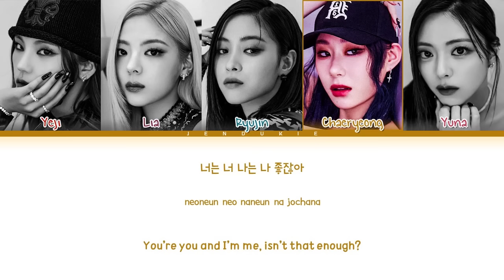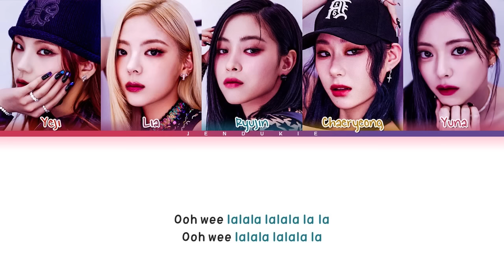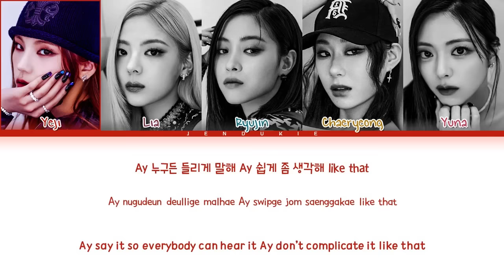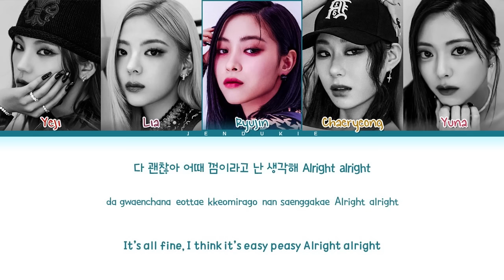ITZY 'CAKE' Lyrics (있지 CAKE 가사) (Color Coded Lyrics)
๑ All Rights Administered by JYP Entertainment

๑ INFO
• Artist: ITZY (있지)
• Song ♫: CAKE
• Album: KILL MY DOUBT
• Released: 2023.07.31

๑ TAGS:
있지
ITZY
ITZY Topic
CAKE
ITZY CAKE
ITZY CAKE lyrics
CAKE ITZY lyrics
CAKE lyrics
ITZY CAKE audio
ITZY CAKE Color coded lyrics
ITZY CAKE Line Distribution
ITZY CAKE English trans
ITZY CAKE Live
ITZY CAKE Showcase
ITZY CAKE Thaisub
ITZY CAKE Vietsub
ITZY CAKE Pt-br
ITZY CAKE Español
ITZY CAKE Reaction
있지 CAKE 中字
있지 CAKE 日本語字幕
있지 CAKE 가사
ITZY BET ON ME Lyrics
ITZY CAKE Lyrics
ITZY None Of My Business Lyrics
ITZY Bratty Lyrics
ITZY Psychic Lover Lyrics
ITZY Kill Shot Lyrics
있지 나쁜 애 가사
Jendukie
젠두키에